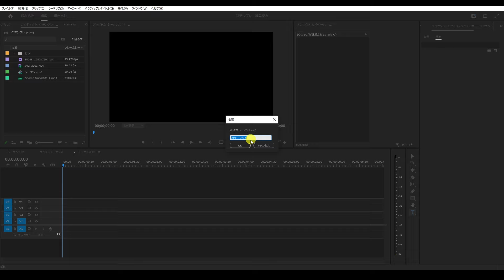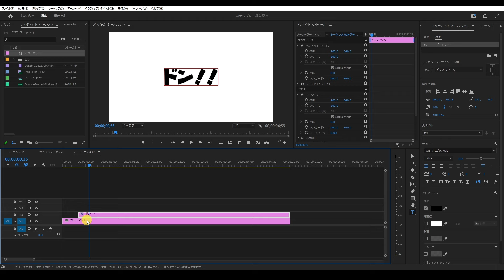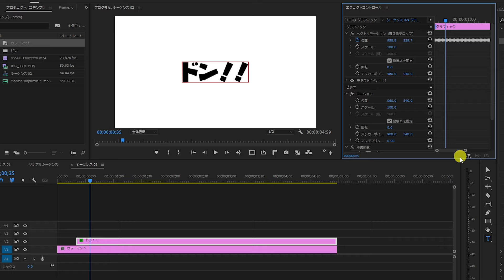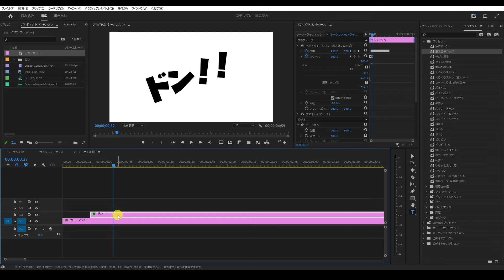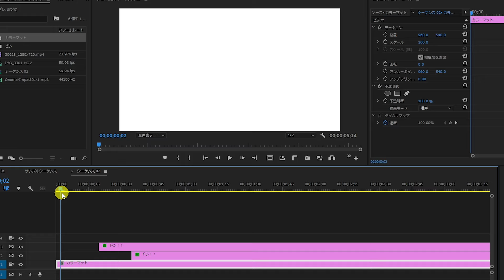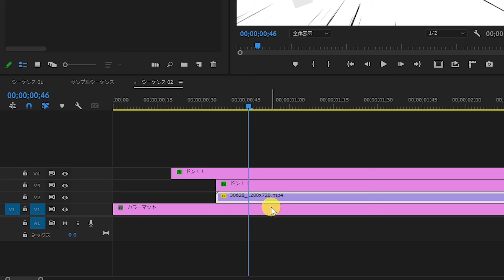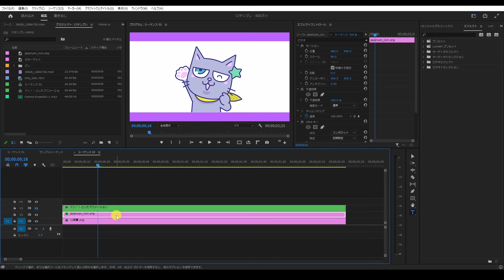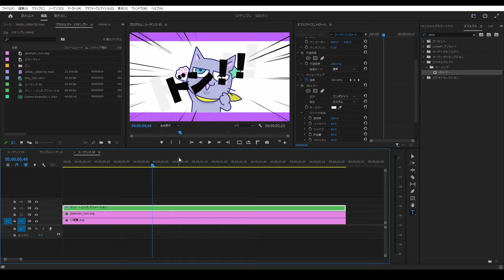【初心者向け】飛び出すテロップアニメーションの作り方｜チュートリアル【Premiere Pro】プレミアプロ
今回はマンガやアニメでよく見るドン！！なアニメーションの作成について解説しました
マンガのような動画にオススメなのでぜひ作成してみてください！

フォント「キルゴU」のダウンロード先

🎁特典１：はじめての動画クリエイター入門書
🎁特典２：動画クリエイター用語集シート
🎁特典３：初めての案件獲得チェックシート
🎁特典４：テロップテンプレート50種
🎁特典５：ビフォーアフターで学ぶ！サムネイル講座
🎁特典６：事例で分かる！Twitter運用講座
🎁特典７：ポートフォリオ動画の作り方講座

＼　求人情報　／

‹目次›
00:00 オープニング
00:16 前準備
02:12 アニメーション作成
05:44 衝撃波のアニメーション作成
08:20 集中線の追加
09:02 動画への入れ方
11:22 エンディング